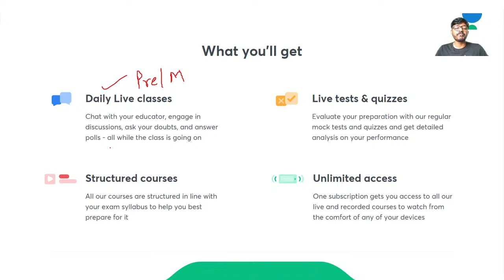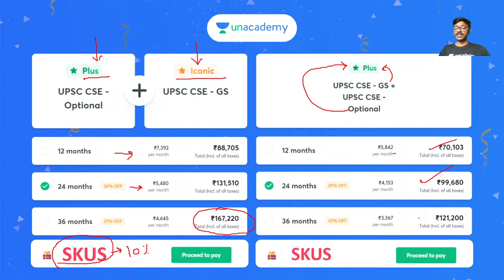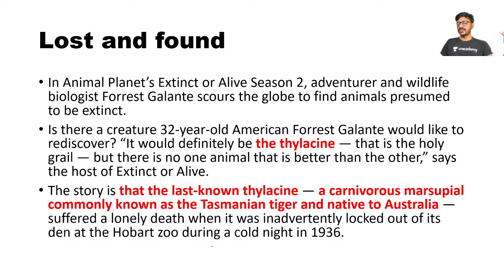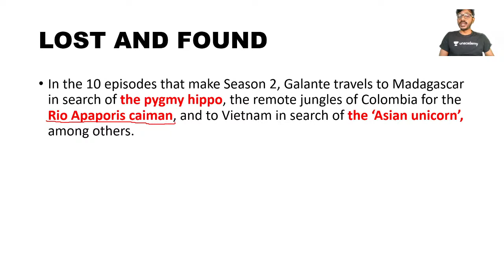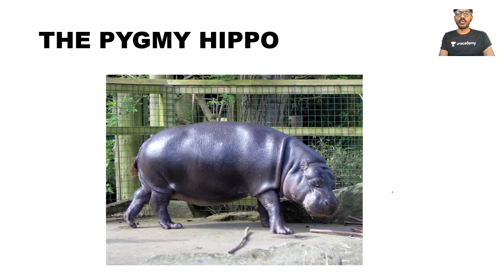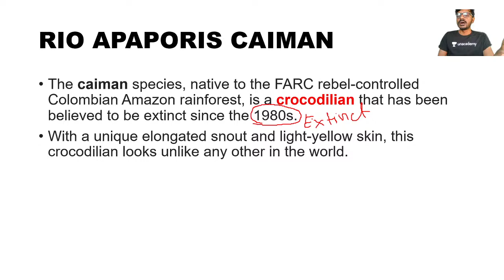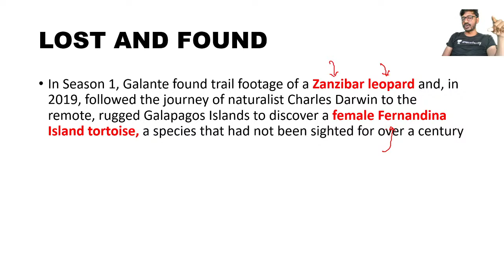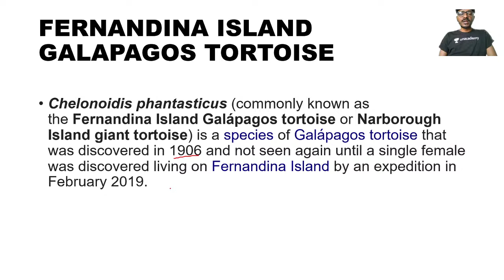Science and Technology from The Hindu Newspaper | 15-January-2021 | Crack UPSC CSE/IAS | Sachin Sir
In this session, Sachin Umrao Kadam will be looking at the Current Affairs from Science and Technology from The Hindu Newspaper dated 15-January-2021. The students are requested to watch the entire session to have a better understanding of the topic.

Unacademy Subscription Benefits:

1. Learn from your favorite Educator
2. Dedicated DOUBT sessions
3. One Subscription, Unlimited Access
4. Real-time interaction with Educators
5. You can ask doubts in live classes
6. Limited students
7. Download the videos & watch offline